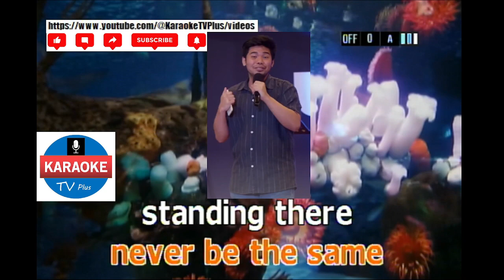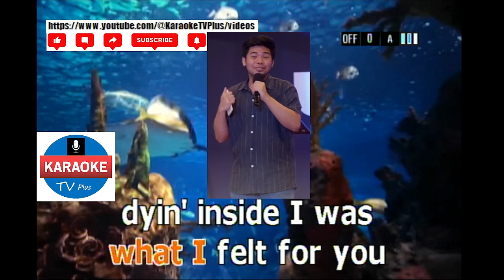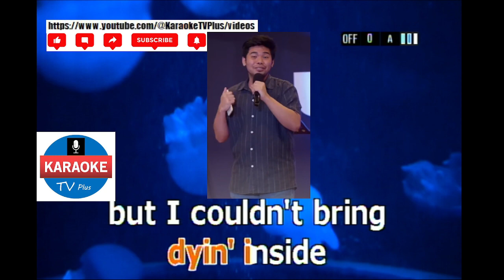DYING INSIDE TO HOLD YOU - TIMMY THOMAS (KARAOKE)